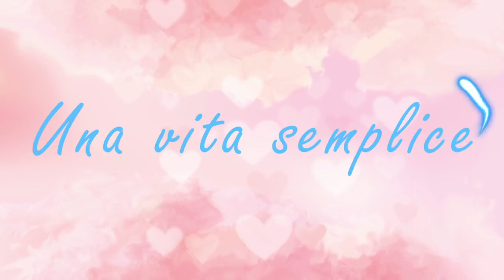VLOG - SEMPLIFICA tutto, RICETTA veloce e AGGIUNTA in GARAGE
SE NON HAI MAI LETTO NULLA TRA I MIEI ROMANZI, TI CONSIGLIO IL SECONDO (LA CASA MALEDETTA) E IL TERZO (È STATO UN INCIDENTE).

📚 I miei ROMANZI precedenti:
"È STATO UN INCIDENTE"